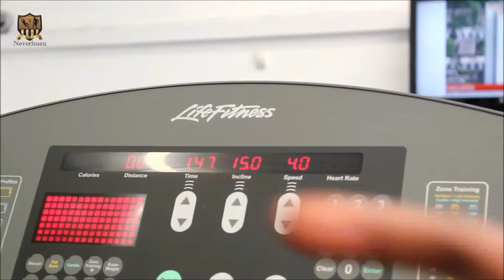Neverlusen X Made Of Muscle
The Neverlusen boys take part in Made Of Muscle's pre-season workout!!